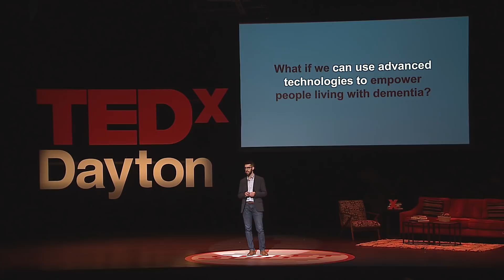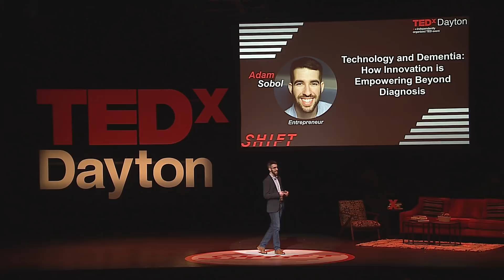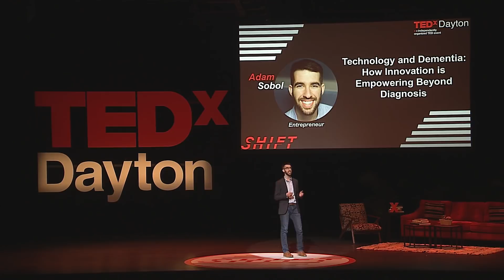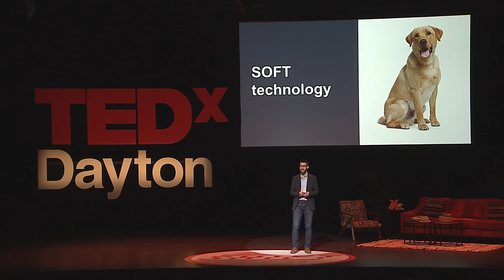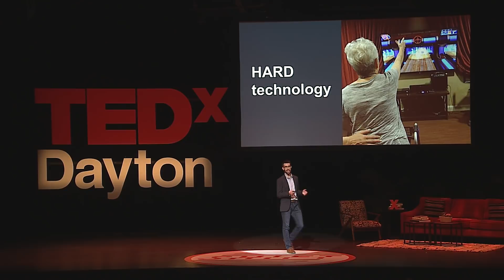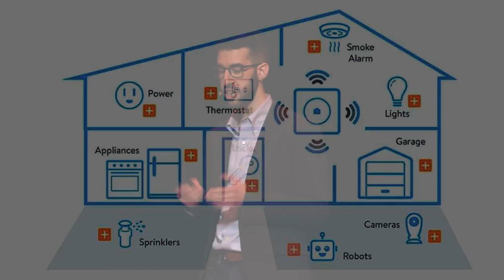Technology and Dementia: How Innovation is Empowering Beyond Diagnosis | Adam Sobol | TEDxDayton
A dementia diagnosis isn’t the end. Adam Sobol shares how technological advances are helping patients maintain their quality of life. Adam Sobol is the founder and CEO of CareBand, a wearable technology company dedicated to improving quality of life for seniors living with dementia. CareBand aims to increase the safety and independence of seniors while giving their caregivers and family members peace of mind. In 2017, Adam was named to Chicago’s Jewish 36 under 36 list as well as AARP’s 50+ Innovation Leaders for health care. Adam, a proud native of Dayton, is a creative innovator focused on making a positive social impact. This talk was given at a TEDx event using the TED conference format but independently organized by a local community.